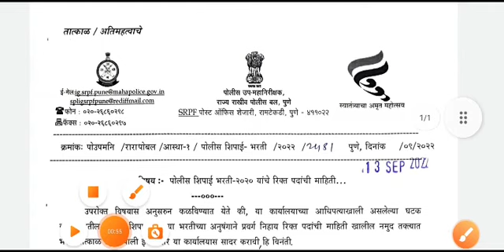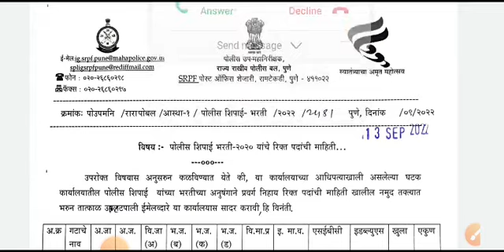Police Bharti update | Police bharti new update | police bharti 2022